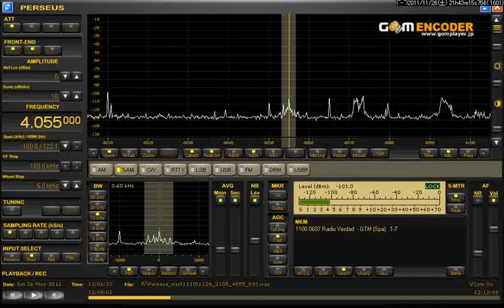4055kHｚ Radio Verdad 26 Nov 2011 12:05(UTC)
Japanese Program